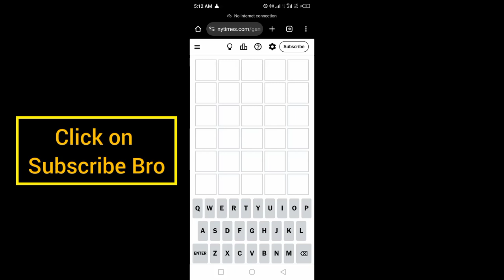Wordle New York Times NYT Today Answer 27 October 2024 Sunday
WORDLE No.1226